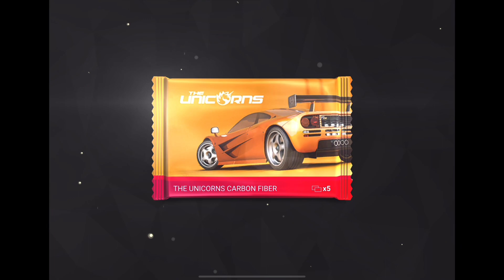Top Drives “The Unicorns” Challenge packs & prizes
As you might be able to tell, I really, REALLY wanted that Durango.